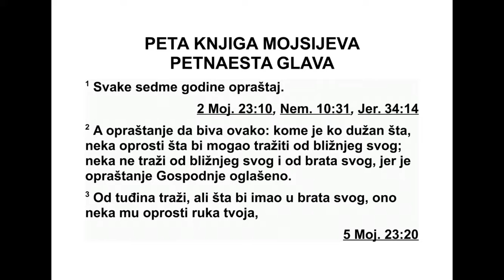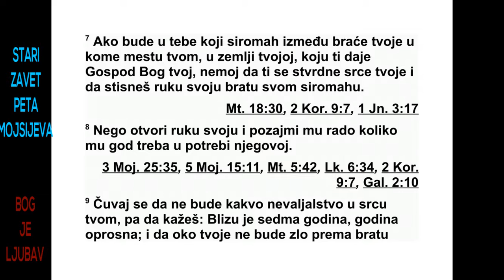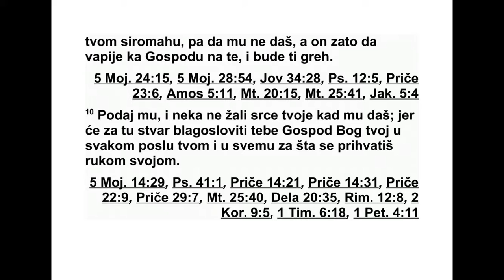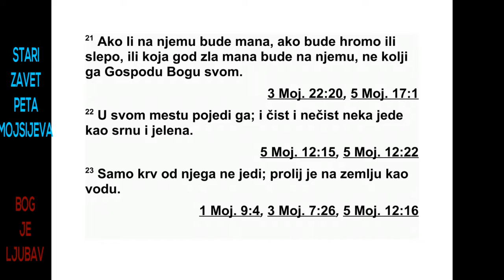PETA GLAVA MOJSIJEVA PETNAESTA GLAVA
15 Сваке седме године прогласи опраш -
та ње дугова. 2 А опраштање нека буде на
овај начин: сваки зајмодавац нека опрости
дуг којим се његов ближњи задужио код ње -
га. Нека не тера свог ближњег или свог бра -
та да му врати дуг, јер је проглашено опраштање
дугова у част Господу. 3 Туђинца мо -
жеш терати да ти врати дуг, али све твоје
што се нађе код твог брата нека му опрости
твоја рука. 4 Не би требало да ико међу ва -
ма буде сиромашан, јер ће те Господ благословити
у земљи коју ти Господ, твој Бог,
даје да је узмеш у наследство. 5 Господ, твој
Бог, благословиће те само ако будеш слушао
његов глас и савесно поступао по свим овим
заповестима које ти данас дајем. 6 Бла го -
сло виће те Господ, твој Бог, као што ти је
обе ћао, па ћеш многим народима позајмљивати
уз залог, а сам нећеш узимати у зајам.
Владаћеш над многим народима, а они над
тобом неће владати.
7 Ако неко од твоје браће осиромаши у не -
ком од твојих градова, у земљи коју ти даје
Господ, твој Бог, немој да ти срце отврдне и
да будеш шкрт према свом сиромашном бра -
ту. 8 Него дарежљиво отвори своју руку и
по зајми му уз залог оно што му недостаје,
ко лико му год треба. 9 Пази да ти се у срцу
не појави покварена мисао, па да кажеш:
‘При ближава се седма година, година оп -
раш тања дугова’, и да ти око не буде шкрто
према твом сиромашном брату, па да му
ништа не даш. Он ће завапити Господу жа -
лећи се на тебе и то ће ти бити грех. 10 Дај
му и нека ти срце не буде шкрто кад му да -
јеш, јер ће те због тога Господ, твој Бог, благословити
у свим твојим делима и у све му
чега се прихватиш. 11 Јер сиромашног ни -
када неће нестати из земље. Зато ти заповедам:
Дарежљиво отвори своју руку према
свом убогом и сиромашном брату у својој зе -
мљи.
12 Ако се твој брат, Јеврејин или Јеврејка,
прода теби и служи ти шест година, седме
го дине отпусти га од себе као слободног чо -
века. 13 Ако га отпустиш од себе као сло -
бод ног човека, немој га отпустити празних
ру ку. 14 Даруј му нешто од своје стоке, са
свог гумна и из своје пресе за уље и вино.
Као што је Господ, твој Бог, благословио те -
бе, тако и ти дај њему. 15 Сећај се да си и
ти био роб у египатској земљи и да те је Го -
спод, твој Бог, откупио. Зато ти ово данас
за поведам.
16 Али ако ти он каже: ‘Нећу да идем од
те бе!’, зато што воли тебе и твој дом, јер му
је код тебе било добро, 17 узми шило и пробуши
му ухо на вратима, и нека ти он буде
роб довека. И својој робињи учини исто та -
ко. 18 Нека ти не буде тешко кад га отпус -
тиш од себе као слободног човека, јер је
заслужио двоструку најамничку плату за
шест година колико ти је служио и у којима
те је Господ, твој Бог, благословио у свему
што си радио.
19 Свако прворођено мушко од своје крупне
и ситне стоке посвети Господу, свом Богу.
149 5. МОЈСИЈЕВА 14,11 - 15,19
Не обављај никакав посао с првенцем од
круп не стоке и не стрижи првенца од ситне
стоке. 20 Пред Господом, својим Богом, је -
ди те га ти и твој дом сваке године на месту
које Господ изабере. 21 Ако би на њему би -
ла нека мана, било да је хромо или слепо
или да има било какву другу ману, не смеш
да га жртвујеш Господу, свом Богу. 22 Једи
га у свом граду; нека га једе и онај ко је не -
чист и онај ко је чист, као што се једе газела
или јелен. 23 Само његову крв не смеш
да једеш. Пролиј је на земљу као воду.